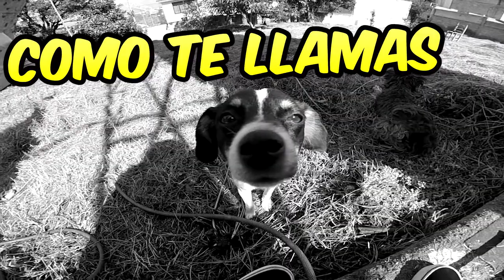GLOBOS CHALLENGE!!!!!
jugando desde lo mas alto
globos de agua!!
aventando globos de agua para después vatearlos
jugando con globos de agua
rompiendo globos de agua
mojándonos con globos de agua

Playing from the top
water balloons!!
Throwing water balloons and then vatearlos
Playing with water balloons
Breaking water balloons
Getting wet with water balloons

jouer au plus haut
des ballons d'eau !!
lancer des ballons d'eau puis vatearlos
jouer avec des ballons d'eau
rupture des ballons d'eau
se mouiller avec des ballons d'eau

spielen von der höchsten
Wasserballons !!
Wasserballons werfen dann vatearlos
spielen mit Wasserballons
Brechen Wasserballons
nass mit Wasserballons

從最高的打
水氣球！
扔水氣球，然後vatearlos
水氣球玩
破水氣球
弄濕與水氣球
Cóng zuìgāo de dǎ
shuǐ qìqiú!
Rēng shuǐ qìqiú, ránhòu vatearlos
shuǐ qìqiú wán
pòshuǐ qìqiú
nòng shī yǔ shuǐ qìqiú

играя с самым высоким
водные шары !!
бросать шары воды, то vatearlos
играя с водой воздушные шары
нарушение водных шаров
промокания с водой воздушные шары
igraya s samym vysokim
vodnyye shary !!
brosat' shary vody, to vatearlos
igraya s vodoy vozdushnyye shary
narusheniye vodnykh sharov
promokaniya s vodoy vozdushnyye shary

Camara I film with: Canon 6D

Objetivo: Canon EF 24-105mm f/4L IS USM